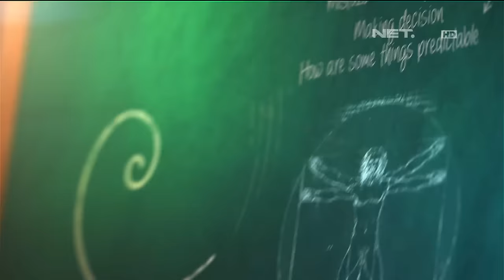Lintas Imaji - Bereksperimen Memanggil Teman Imajinasi Penyanyi Cilik Romaria (1/3)